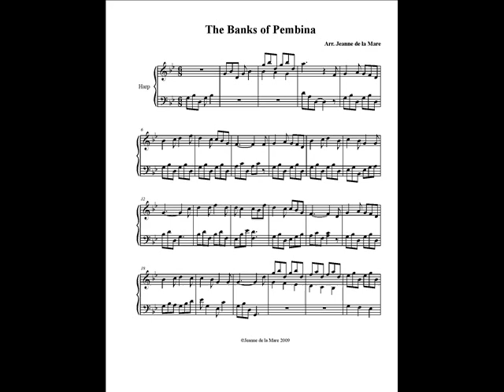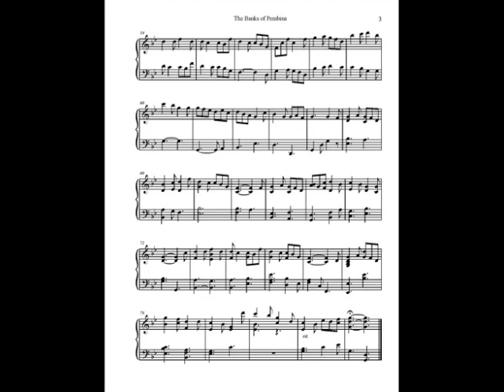The Banks of Pembina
This Canadian folk song is arranged for Lever harp by Canadian composer Jeanne de la Mare